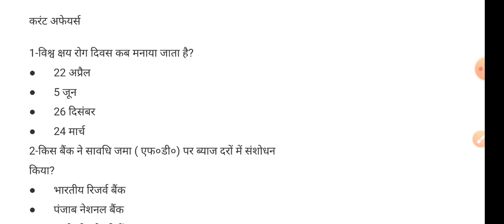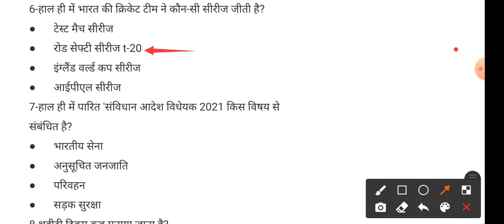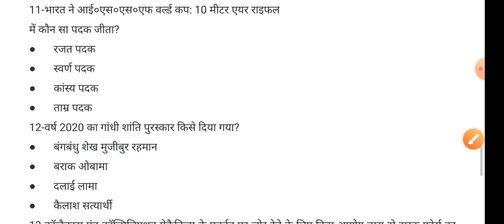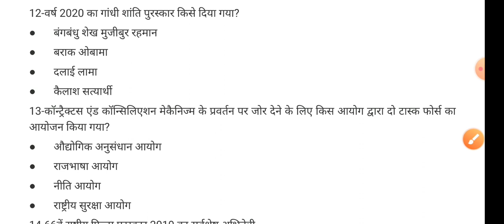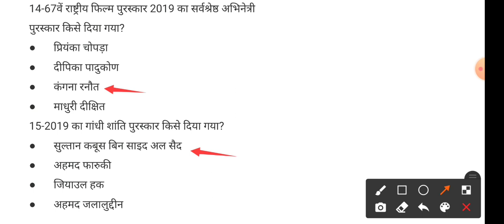Daily Current Affairs 24 March 2021| SSC CHSL 2020, MTS 2020, CGL, RRB Group D, NTPC & others